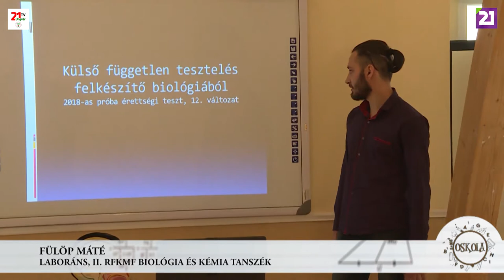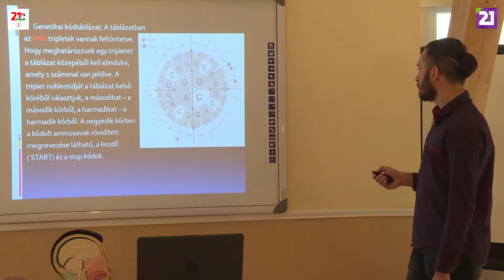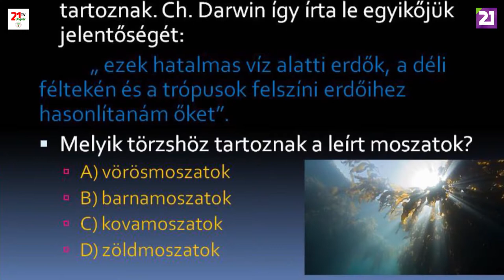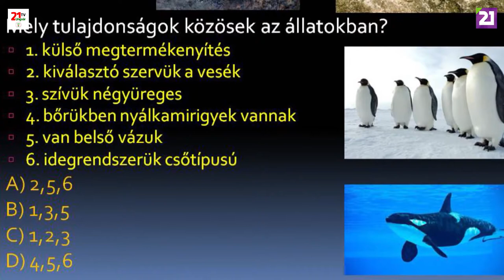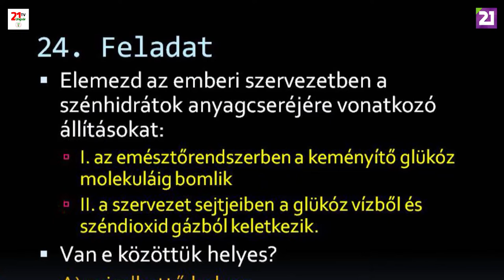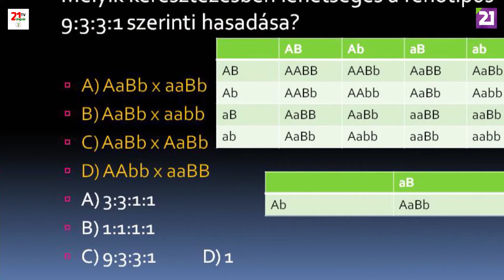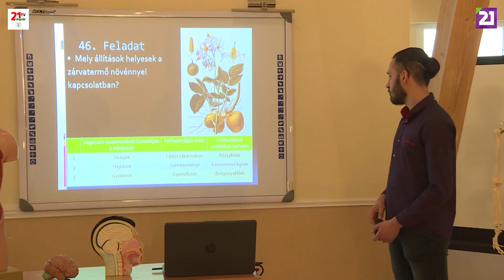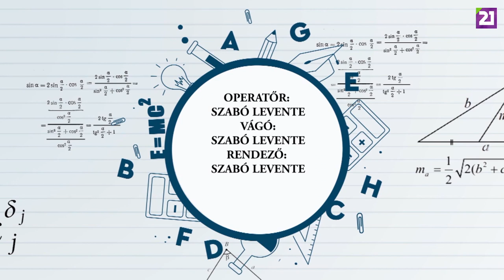TV21 UNGVÁR - OSKOLA 18. ADÁS - BIOLÓGIA (2019.04.13.)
Mai adásunkban biológia tesztek kitöltésévell fogunk foglalkozni Fülöp Mátéval. Tartsanak velőnk az Oskolában!